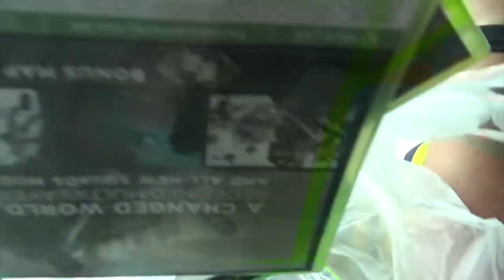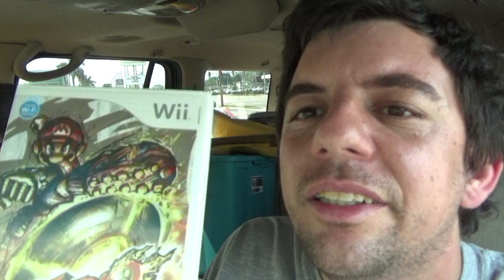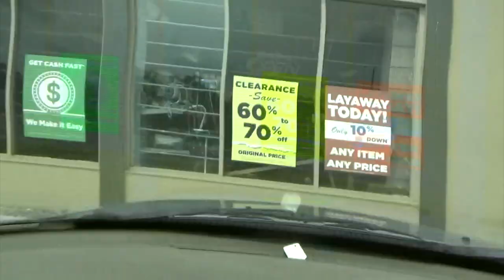QUARANTINE PAWNSHOPPING 04/10/20